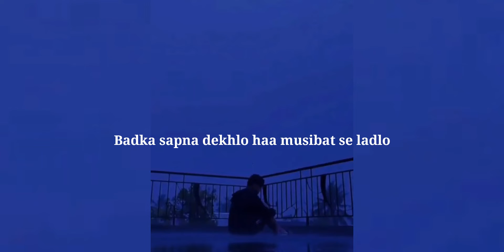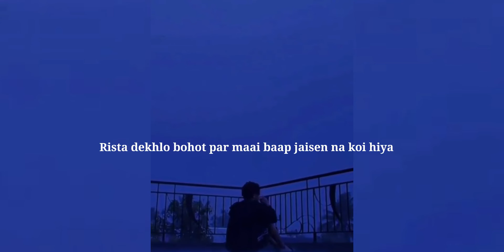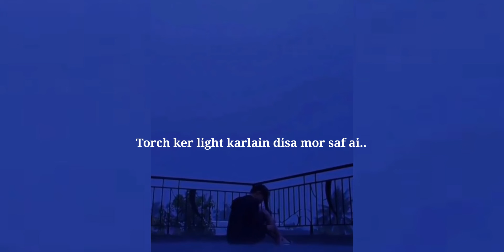Sapna - MC Ryn ( Official Song )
Singer & Rapper : MC Ryn
Mixing & Mastering : Rangko Rabha